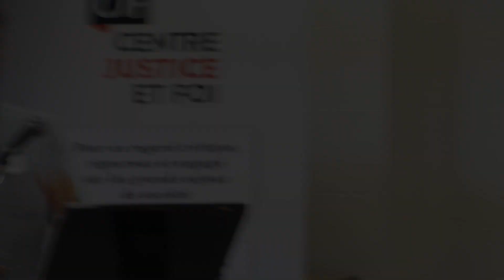Journée d'étude «Écologies plurielles - Pour de nouveaux partages des mondes» | Mots d'ouverture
Mots d'ouverture de la journée d'étude «Écologies plurielles - Pour de nouveaux partages des mondes» tenue à l'occasion du 40e anniversaire du Centre justice et foi.